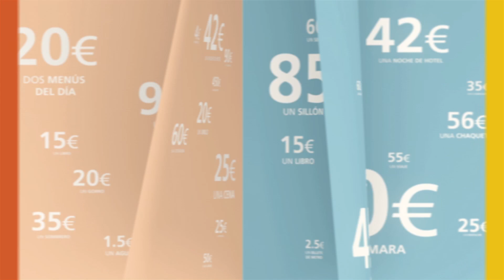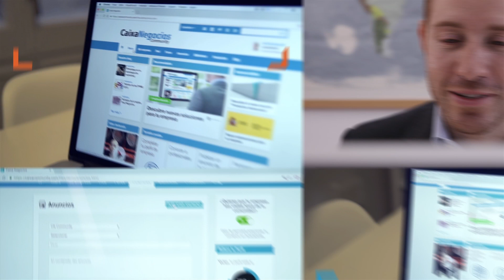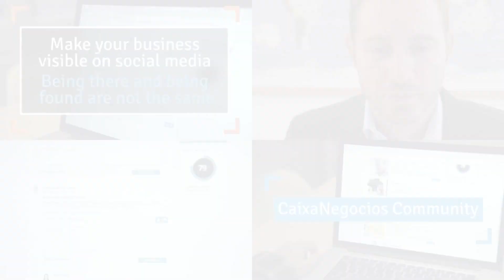imaginPay from La Caixa - Winner in the Global Innovator category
400+ participants, both onsite and online from 40 countries came together to award the best innovations in banking for the 4th Edition of the Innovation Awards Ceremony! Innovation neuromarketing RetailBanking & much more were discussed as leaders in banking were awarded for having the best innovations in banking! This event is only going to get bigger, so make sure you save the date for next year!